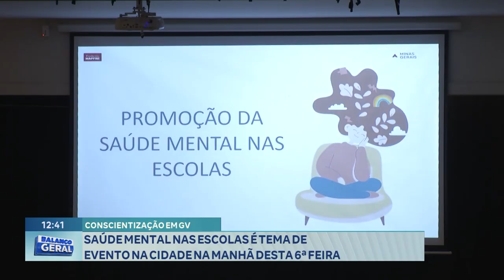Conscientização em GV: Saúde Mental nas Escolas é Tema de Evento na Cidade na Manhã desta 6ª Feira.